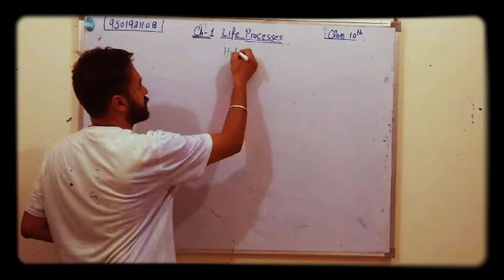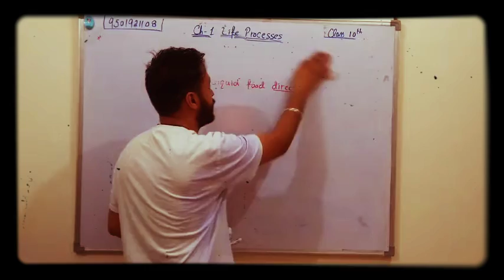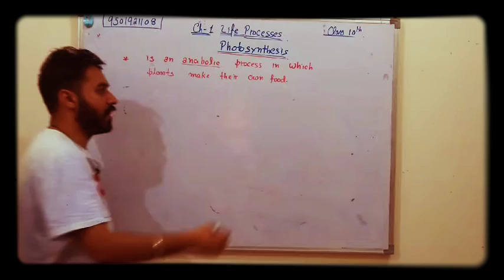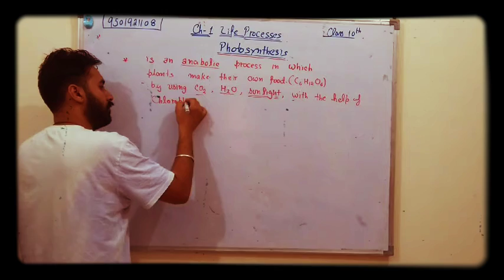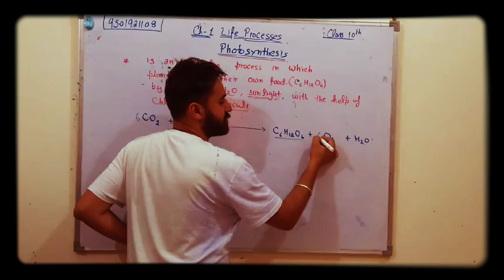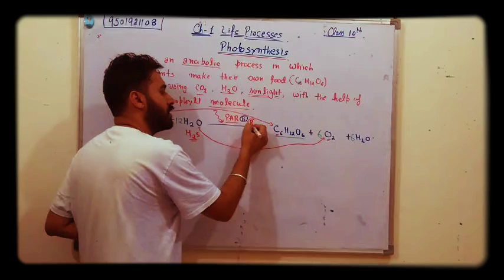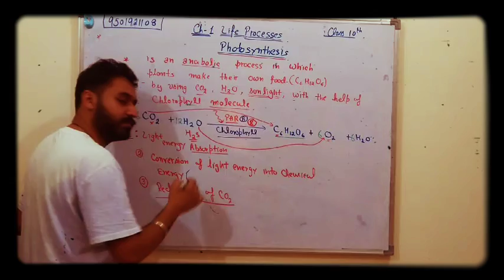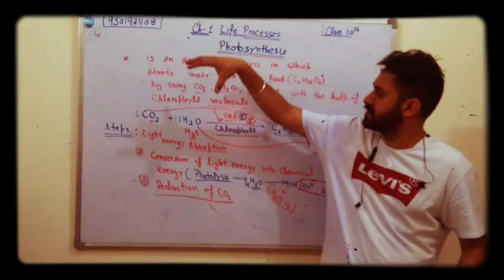Life processes || lecture 2 || photosynthesis